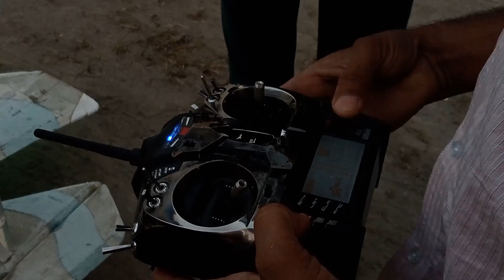Only one in India ✈️ || Aeroplane da price= ???